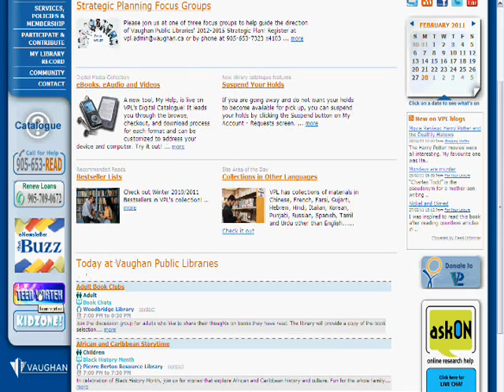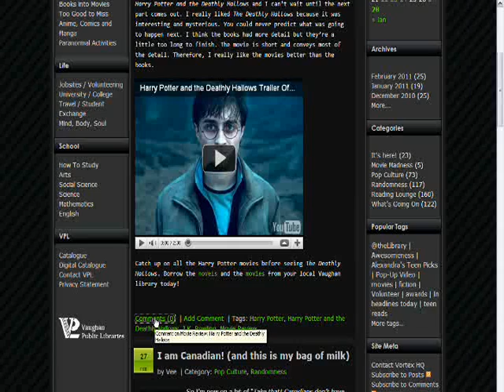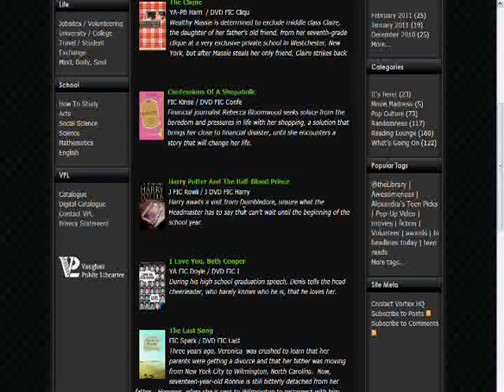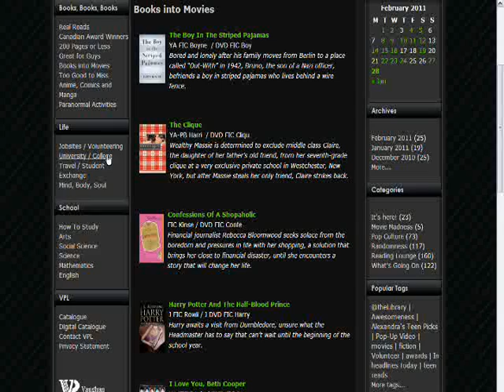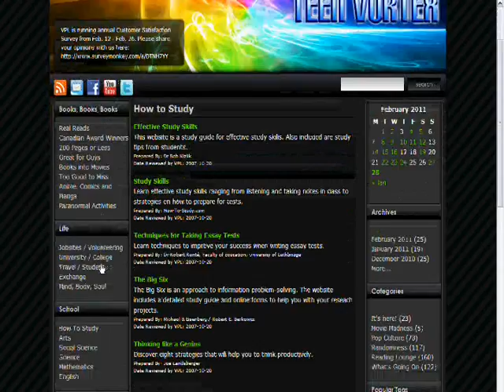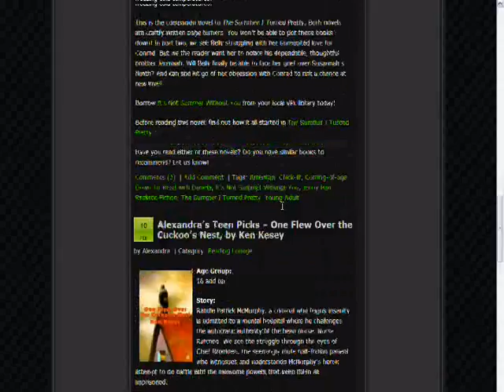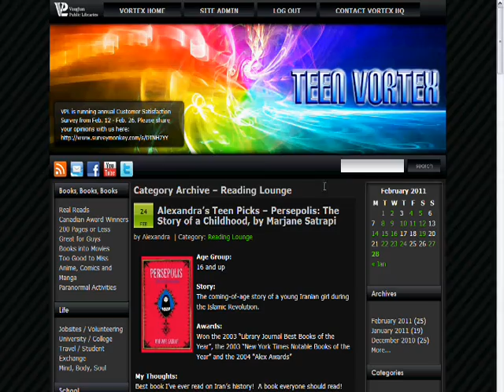Guide to the Teen Vortex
Welcome to the guided tour of VPL's revamped teen website/blog - the Teen Vortex!

As of December 2010, our virtual teen space got a complete overhaul.  Now, the new and improved vortex is an active site feature the latest information and links on current events, books, research help, and life links.